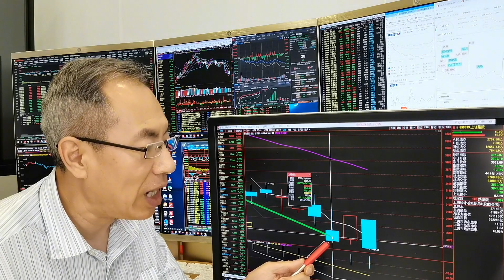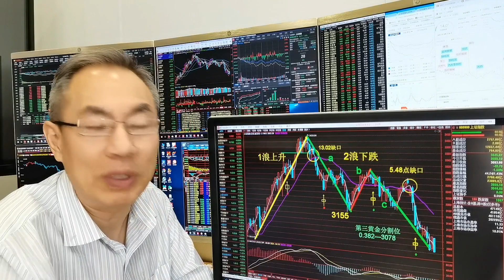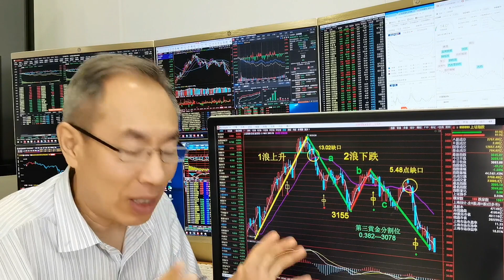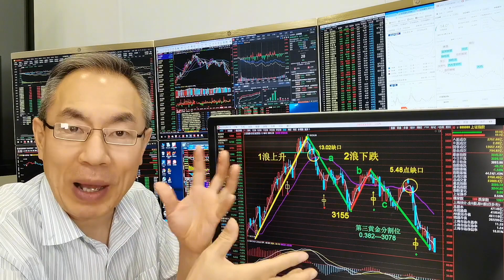A股缩量下跌成交6473亿，外资抢筹19亿！能源逆势上涨追吗